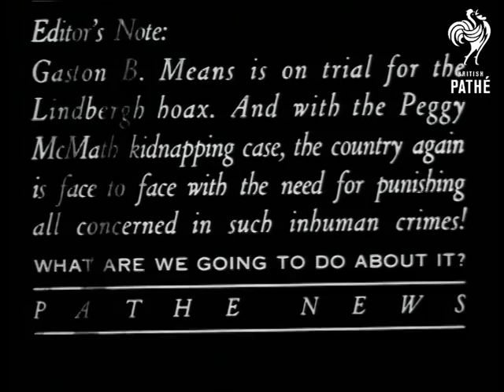Kidnap Trials Arouse Us Aka Peggy Mcmath (1932)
Title reads: "Kidnap Trials Arouse US". American voiceover.

Introductory intertitle reads: "Editor's Note: Gaston B Means is on trial for the Lindbergh hoax. And with the Peggy McMath kidnapping case, the country again is face to face with the need for punishing all concerned in such inhuman crimes! What are we going to do about it?"

Colonel Charles Lindbergh climbs into the front cockpit of a light plane, his wife is in the rear cockpit. Shot of Ms Evelyn Mclean (sp?) - involved in fraud trial. CU of Gaston B Means, fraudster and kidnap hoaxer.

CU Peggy McMath, 10 years old, a freed kidnap victim. LS policemen searching field. Police searching boat. Shot of the young girl being reunited with her parents. Shots of the two brothers brothers Cyril and Kenneth Buck charged with the kidnapping. MS of Peggy showing the car in which she was driven away. Shots of the building where she was held. Various shots of the McMath family. CU of young Peggy.

(Spellings for search purposes - Lindburg, Lindberg, Lindburgh)
 FILM ID:574.05